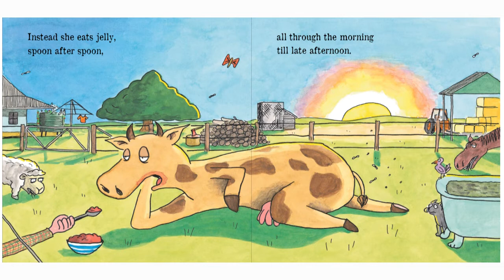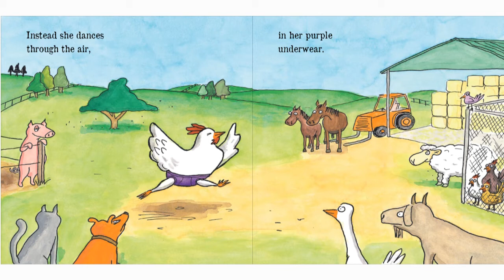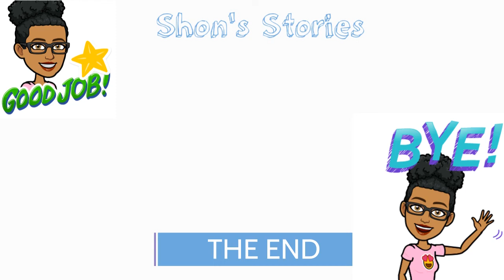Read Along Story Time! Lazy Daisy, Cranky Frankie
Read along with me! Lazy Daisy, Cranky Frankie by Mary Ellen Jordan and Andrew Weldon.

"This is my cow, she's called Daisy. She should eat grass but she's too lazy. Instead she eats jelly on a spoon, all through the morning till late afternoon." This quirky, rhyming picture book about farm animals behaving badly will have children laughing and, eventually, lull them to sleep along with the tuckered-out animals.